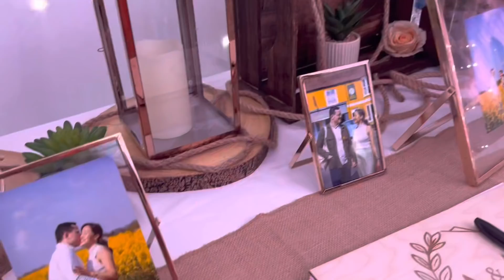|| Reception Ceremony || 1st time Party in UK || Jessica Gurung ||